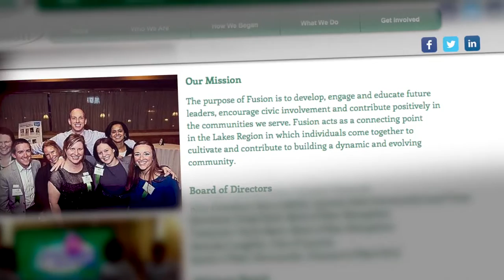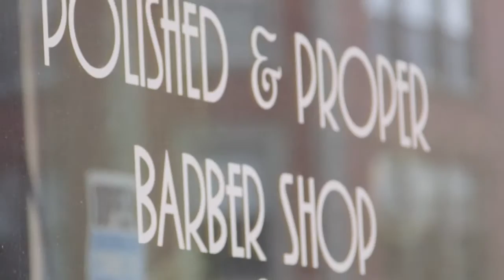Community Matters to Millennials in Laconia, New Hampshire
In Laconia, New Hampshire, millennials, drawn by a longing for community and the opportunities here for lake and mountain recreation, are making the choice to live and invest in the town. They can envision their peers joining them here, too, as the local economy gains traction. Re-imagine Laconia, a Community Heart & Soul project aimed at informing the city’s master plan, has been underway for about a year and already changes have started to percolate, like plans to restore the downtown movie theater and a new coffee shop.